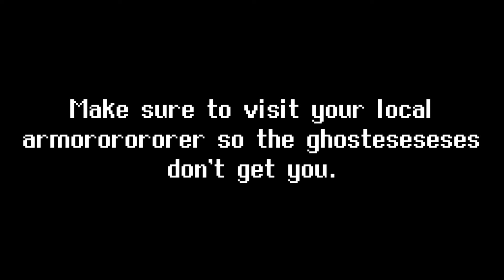WINE! - Witcher 3 - FUNNY TWITCH MOMENTS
All the best wine moments from twitch.